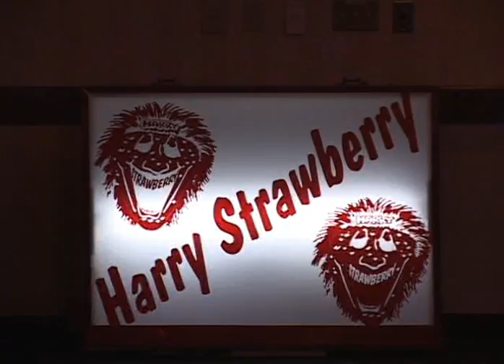Harry Strawberry - "Why Don't We Do It In The Road" by The Beatles